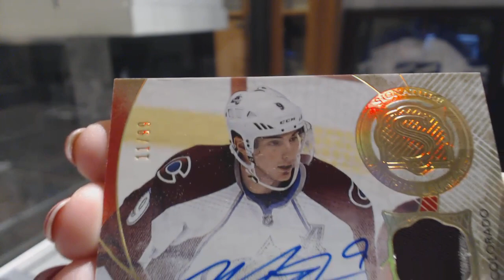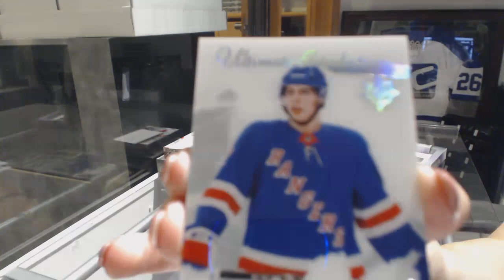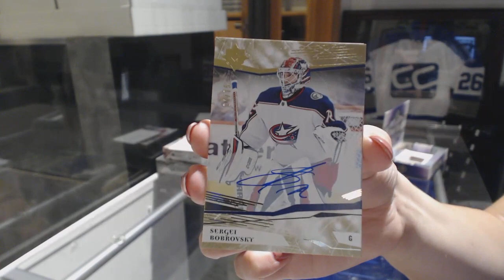Baul_04's 17-18 Upper Deck Ultimate Hockey 2 Box Break